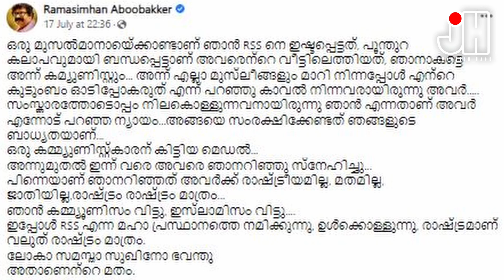ഇനി മതം മാറിയതിനു രാമസിംഹൻ ഇക്കയെ ഞാൻ കുറ്റം പറയില്ല....ഇത് കേട്ടാൽ നിങ്ങളും 😄😄